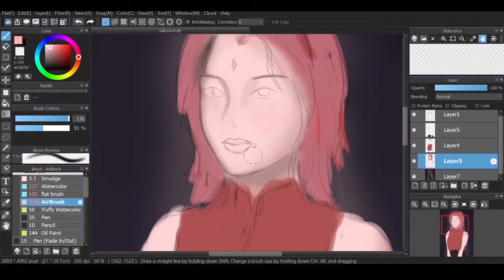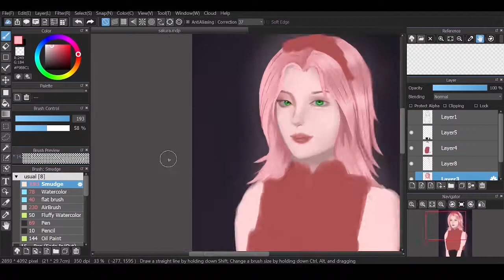Sakura Haruno from Naruto (Medibang Speedpaint)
Sakura Haruno from Naruto speedpaint. Done within 3.4 hours using Medibang Pro software and Intuos Pro drawing tablet.